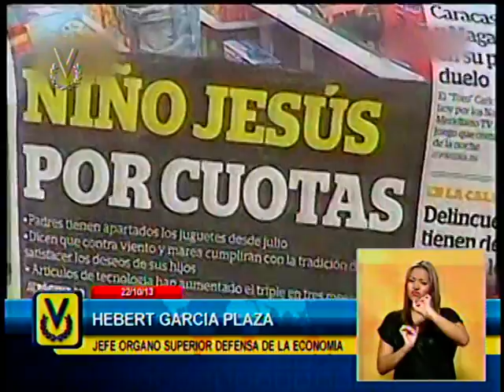Más de 600 mil juguetes arribaron al país para temporada navideña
Suscríbete El jefe del Órgano Superior para la Defensa de la Economía, Hebert García Plaza, encabezó el acto de recibimiento de más de 600 mil juguetes para la temporada navideña desde el puerto de La Guaira, en Caracas.